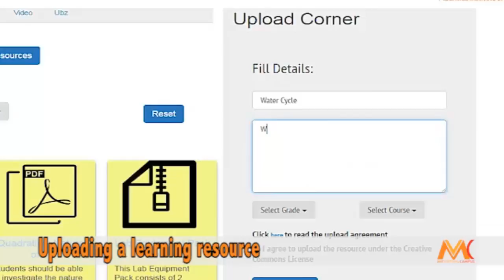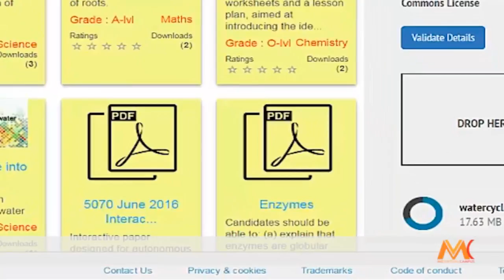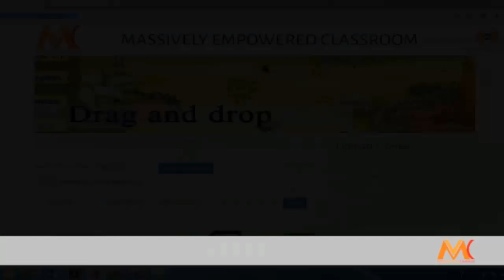MIE Virtual Campus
The MIE Virtual Campus hosts the intellectual capital of the Mauritius Institute of Education and all Mauritian teachers who wish to contribute to the online repository of learning resources. This platform is built on the Massively Empowered Classroom (MEC) concept of Microsoft Research. Resources on MIE Virtual Campus are available freely on Open Educational Resource (OER) license.